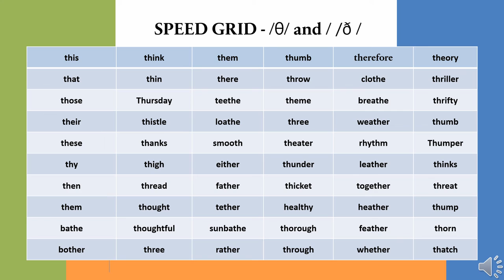Speed Grid θ vs ð voiced & unvoiced TH (pronunciation) Arlington Education & Employment Program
Speed Grid   θ vs ð  voiced & unvoiced TH (pronunciation) Arlington Education & Employment Program (REEP)